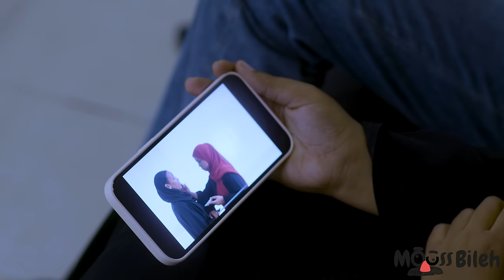REER WAJAQO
Reer wajaqo waa filin gaaban oo ka hadlaaya qoysaska arooska ah ee asxaabtood la daba socoto hab dhaqanki waagi ay shababka ahayeen. Si ay u fahansiyaan asxaabtood inay noloshodo ti hore ahayn, laba caroos ah aya u mataleen asxaabtood waali.

Dawasho wacan